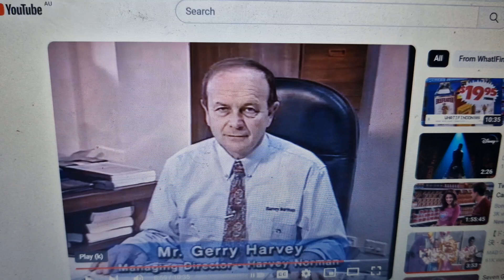Harvey Norman 1995 Ad